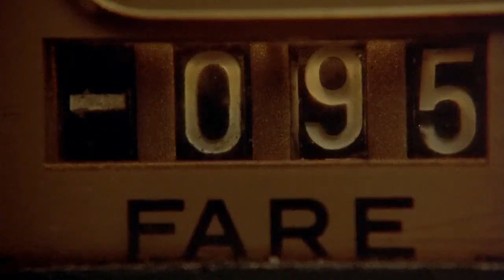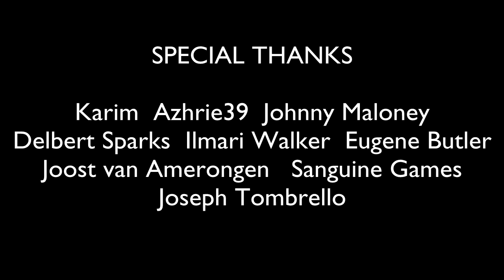Taxi Driver - Renegade Cut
Analysis of the 1976 film. Directed by Martin Scorsese and written by Paul Schrader.